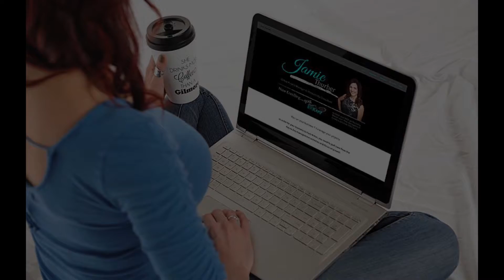5 topics for motivation, WHY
It's a topic of conversation we've all had I'm sure... but it should be something you think about every day, something you keep fresh in your mind.

What does WHY mean to you? Not really sure?

Listen for these 5 ways to dig a little deeper...